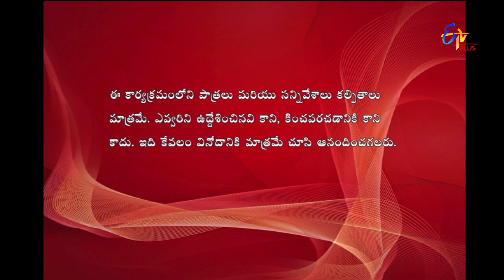Express Raja | Funny Bite 5 | 25th January 2018 | ETV Plus